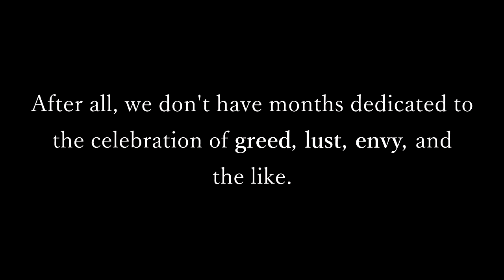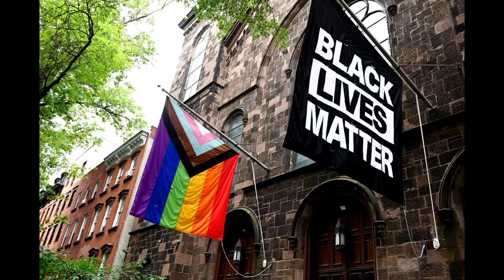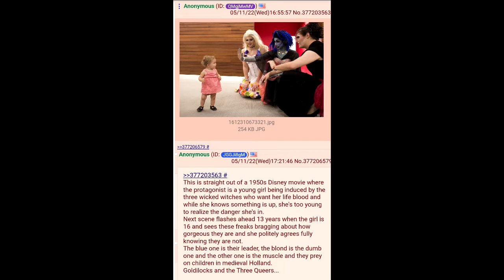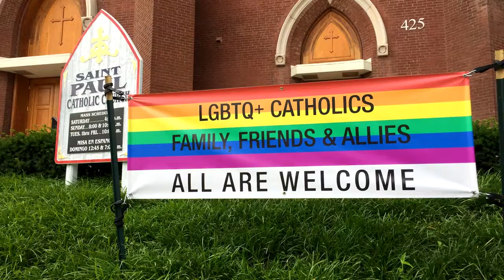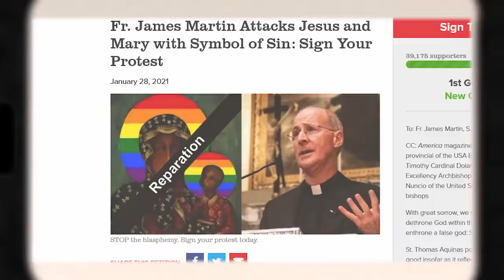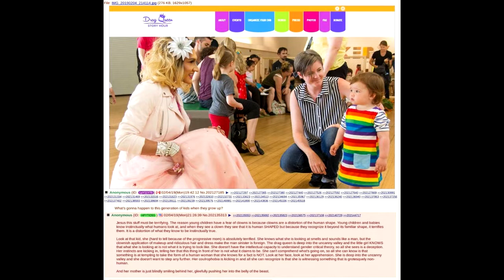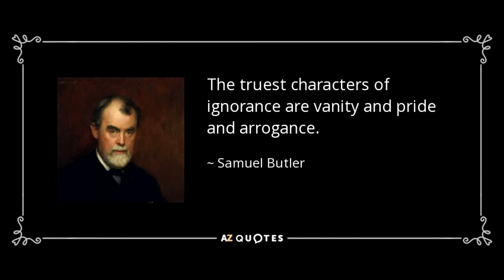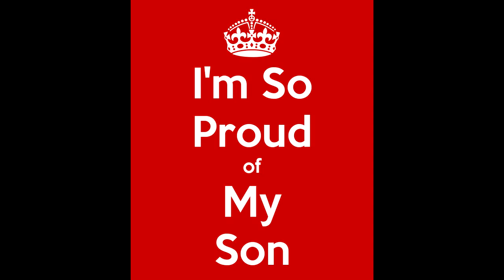The Great Sin - C.S. Lewis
This is a chapter from CS Lewis's book "Mere Christianity" describing pride.
Since it is pride month after all.